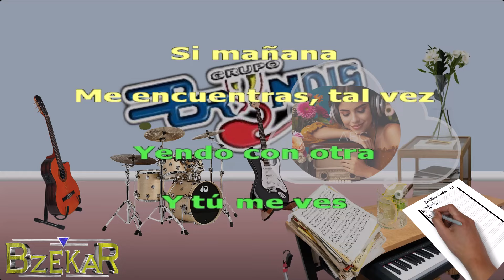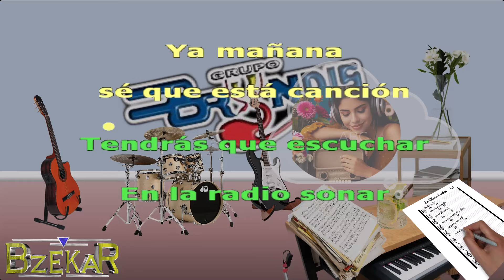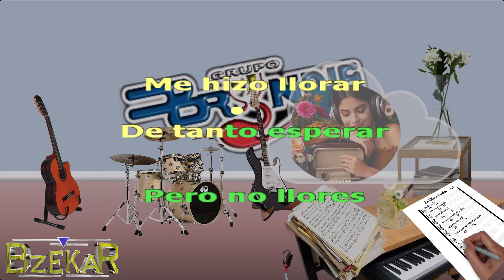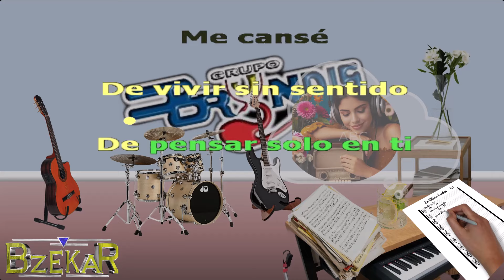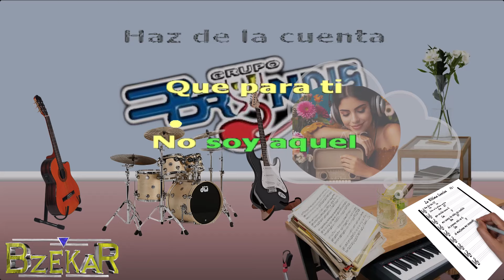La Ultima Cancion (Grupo Bryndis Karaoke)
Canciones del ayer al estilo del Grupo Bryndis para cantarle al amor